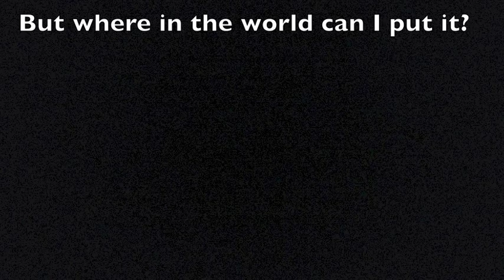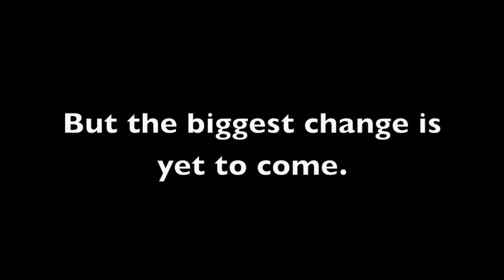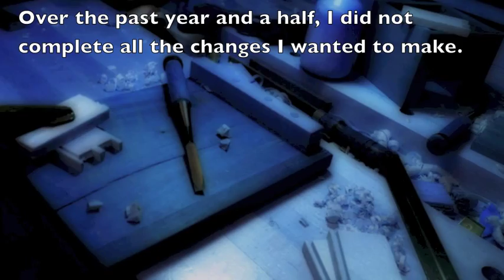Woodworking: A 2013 update of the micro tour of a micro shop.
I originally made this video as a thank you to all those who have posted shop tour videos in the past.  Over the last 18 months, there have been a few changes.  I love it when other people keep me up to date on their shop changes, so I decided that I would do the same.  I hope you enjoy it.

To see more woodworking in the microshop, my tiny shed workshop, visit In The Woodshop